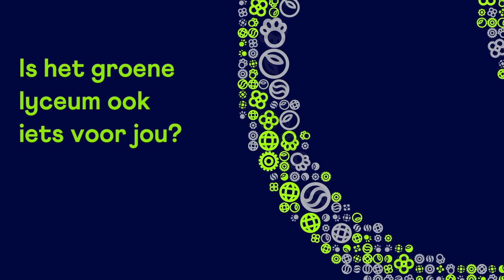Bente vertelt over het groene lyceum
Wat leer je op het groene lyceum? Hoe is de sfeer op school en moet je veel leren? Op deze vragen geeft Bente antwoord. Benieuwd? Check de video!